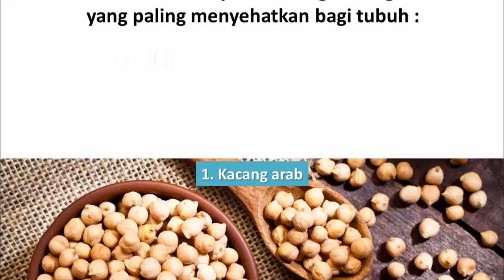Jenis Kacang-Kacangan yang Paling Menyehatkan Bagi Tubuh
Video kali ini tentang jenis kacang-kacangan yang paling menyehatkan bagi tubuh.